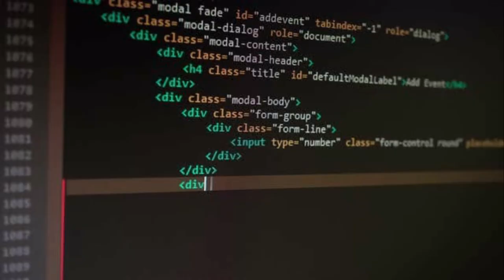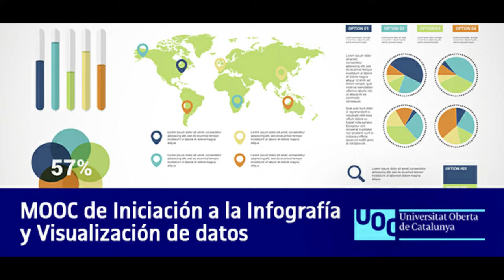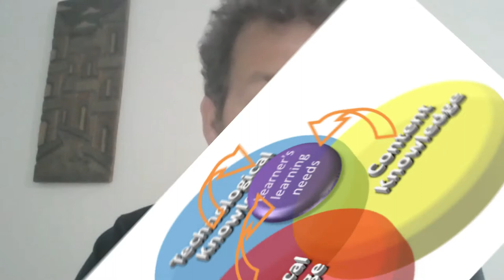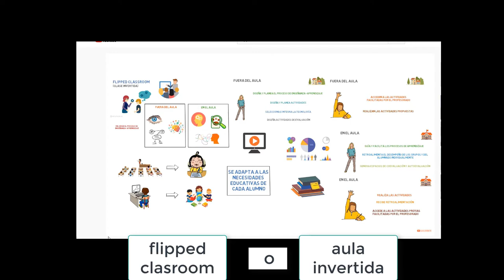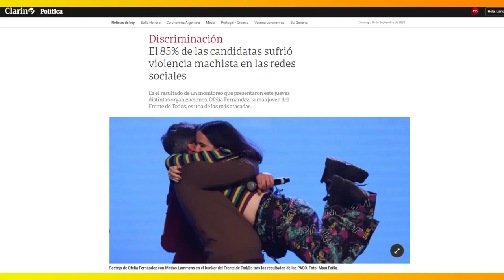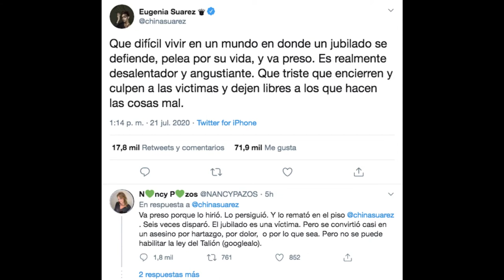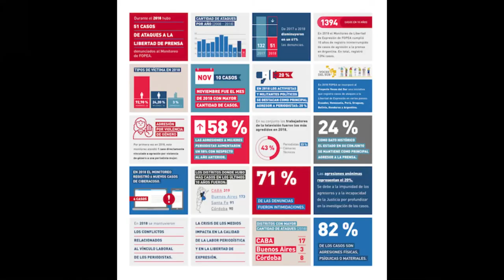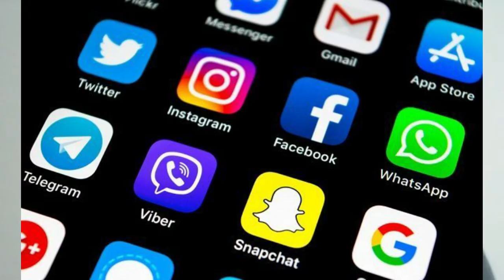TIC TAC TEP CREAr 2020